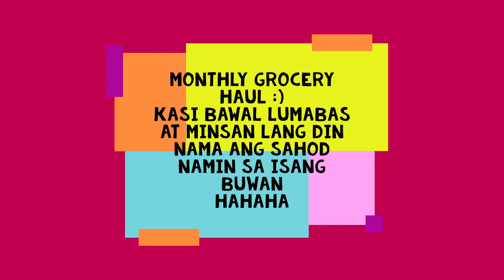Usong Online Grocery haul